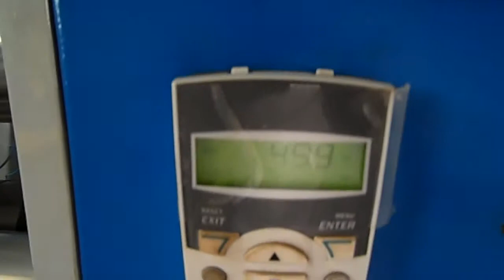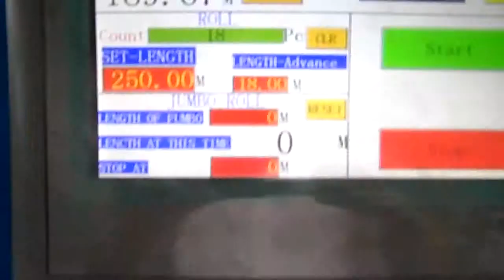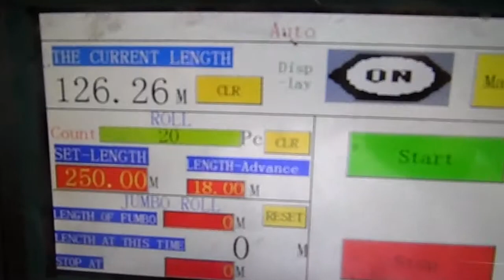FTS stretch film rewinding 2inch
Manager: Ms.Kindy
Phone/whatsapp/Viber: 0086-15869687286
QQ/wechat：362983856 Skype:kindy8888